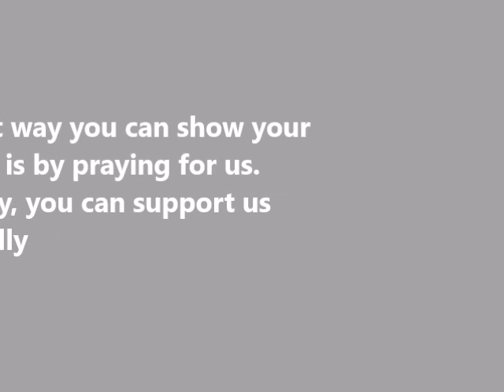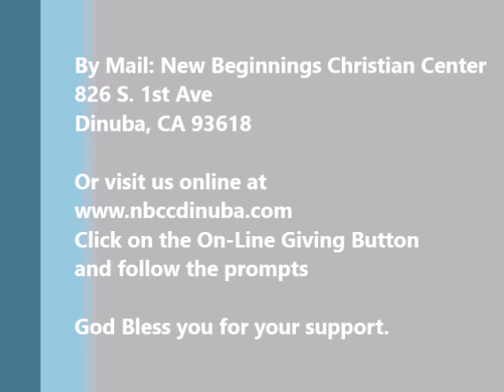Sunday 05172020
Heavenly Boundaries